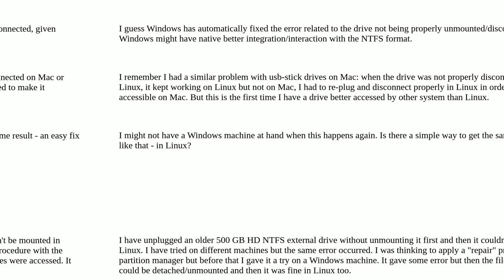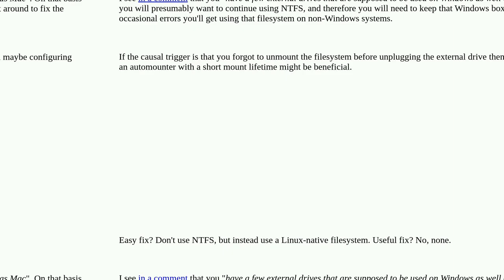Unix: How to fix external drive in Linux the way Windows does automatically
How to fix external drive in Linux the way Windows does automatically

A special thanks goes out to the community

  windows ntfs mount partition external-hdd